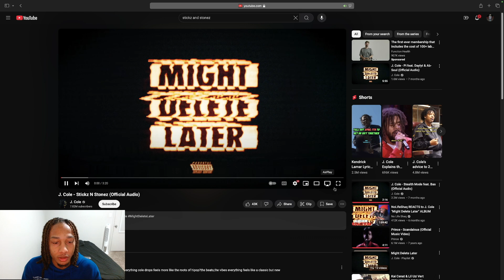#10. FAVORITE SONG OF 2024 (SONG FROM ANY YEAR) | J. Cole - Stickz and Stonez (Reaction)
Top 10 Favorite songs to listen to in 2024 (Any Year)